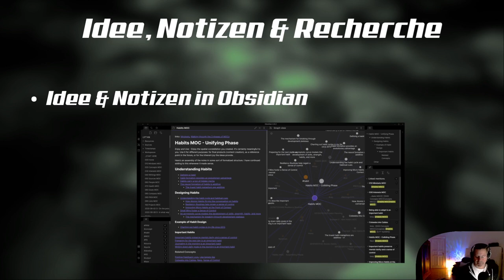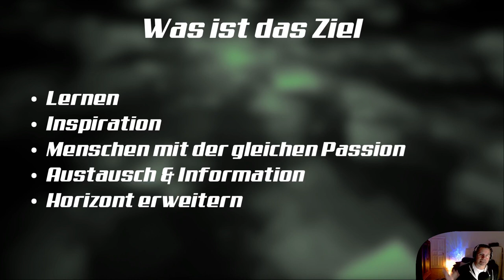Wie mache ich Tutorials - Achtung Aufnahme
In diesem Tutorial erzähle ich darüber, wie und warum ich Tutorials mache und was alles drum herum dazu gehört.

00:00​ Einleitung
01:25 Der komplette Ablauf
02:08 Warum überhaupt Tutorials
05:22 Idee, Notizen & Recherche in Obsidian
09:00 Recherche
14:00 Medienproduktion - Grafik & Sound
18:53 Aufnahme
23:04 Veröffentlichung - Publishing
26:26 Kommunikation - Leserbriefe
30:03 Was ist das Ziel
34:55 Danke. viel Spaß und Erfolg